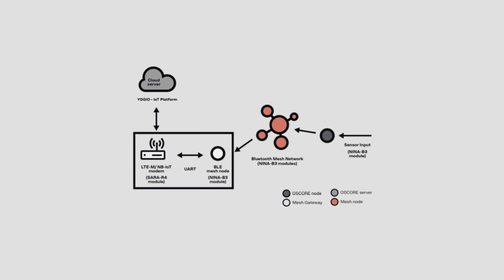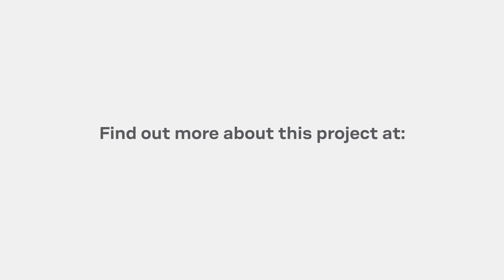End-to-end security for constrained IoT environments based on OSCORE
The goal of the project is to bring the latest IoT security standards into reality and to demonstrate it on a real use case from the smart public spaces project, the smart city network.

We have shown end-to-end secure data transfer from a sensor via public networks to a cloud solution, without data exposure that would act as a threat to data security.

Technologies:
Bluetooth Mesh (U-Blox)
NB-IoT
CoAP - Constrained Application Protocol
OSCORE end-to-end encryption for constrained environments (IETF standard by RISE)
Yggio IoT integration platform (Sensative)

Project managed by Mobile Heights in Lund with financing from Vinnova.